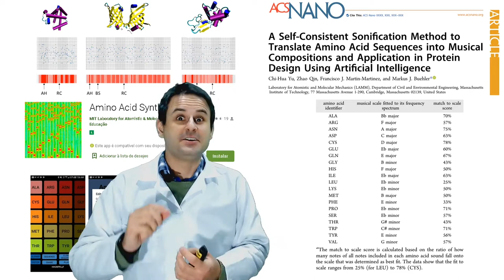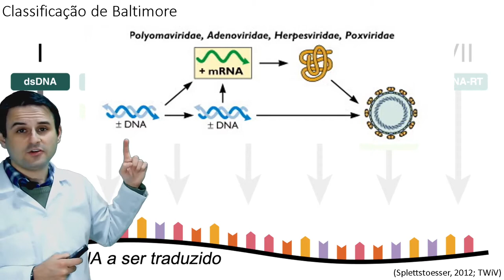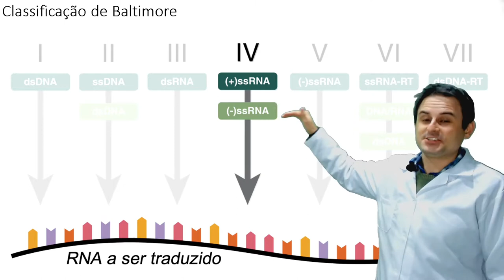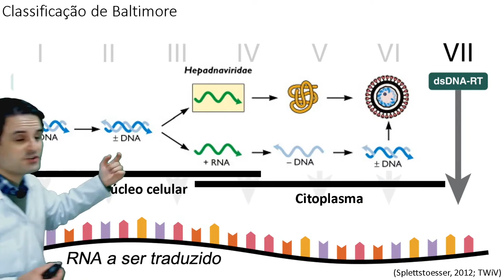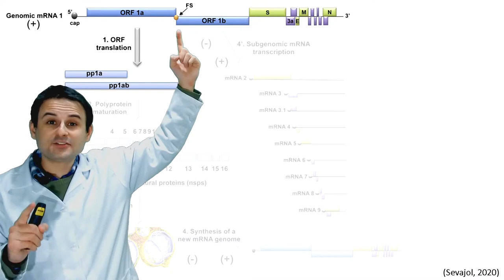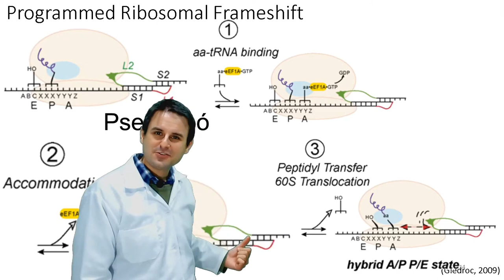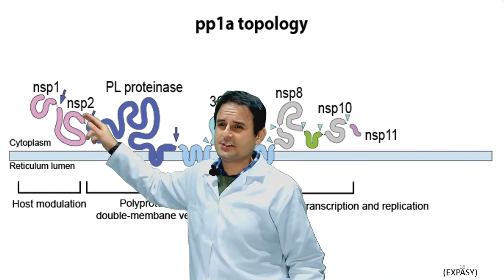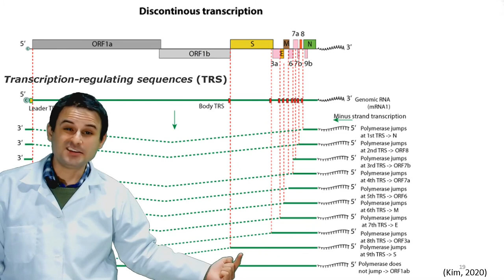Como é o genoma de SARS-CoV-2?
Vamos ver quais são os possíveis genomas virais e como o genoma de SARS-CoV-2 é funcionalmente organizado?

Capítulos:

00:00 Introdução
01:59 Classificação de Baltimore
03:47 Tipos de Genomas Virais
11:23 Genoma de SARS-CoV-2
14:20 Ribosomal Frameshift
19:17 Clivagem dos peptídeos
21:19 Transcrição subgenômica

Link para o aplicativo para produzir músicas a partir de uma sequência de aminoácidos

Bons estudos!